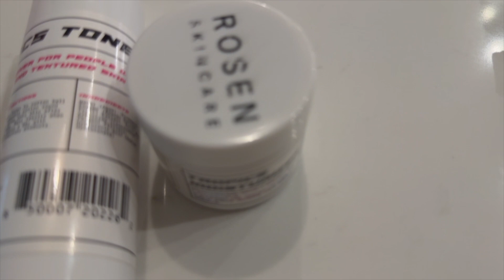Black Owned Beauty Favorites | BLACK HISTORY MONTH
Happy Black History Month! Welcome back to another episode of black owned. In today's video we will be sharing our favorite black owned beauty products. I hope you all enjoy this video and try some of these products. Check the links below for all additional information and to shop. Let's support our own.